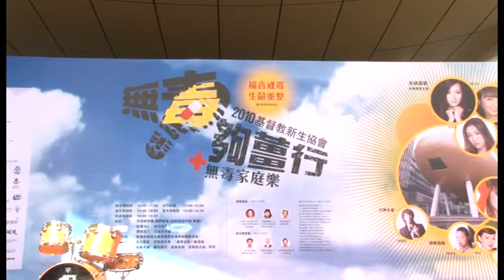521 無毒夠薑行 (基督教新生協會)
2010基督教新生協會「無毒夠薑行」暨無毒家庭樂，於2010年5月21日舉行，地點是在香港科學園 湖畔廣場 (高錕會議中心 地面)。
籌款目的：籌備本會福音戒毒經費及戒毒村搬遷基金。
活動內容：步行籌款、禁毒嘉年華、「無毒家庭」座談會、 攤位節目、嘉賓表演、嘉賓簽名會...等等